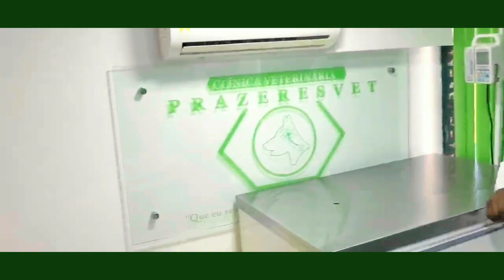MESA DE ATENDIMENTO DO MÉDICO VETERINÁRIO